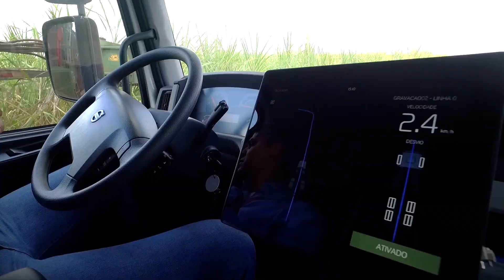Volvo Trucks - Automation – The driver’s role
As world population continues to grow – so does the need for transport. There will always be a need for skilled drivers that can handle complex and demanding situations. And with our purchasing habits changing, distribution channels will need to become broader and more flexible. Automation will increase safety, improve conditions and in many cases introduce new ways of working.